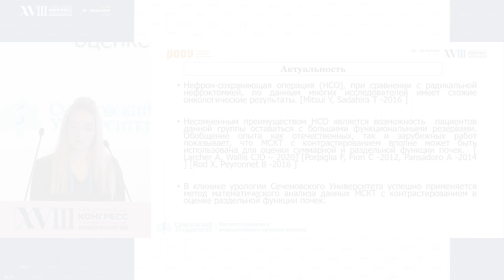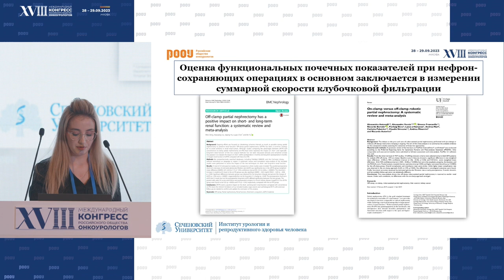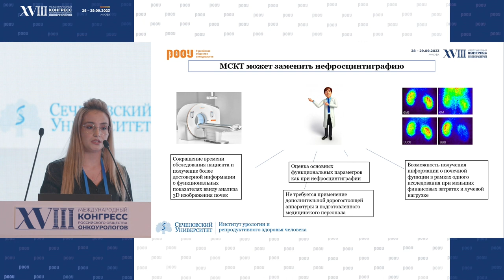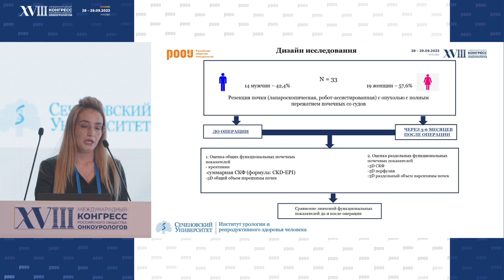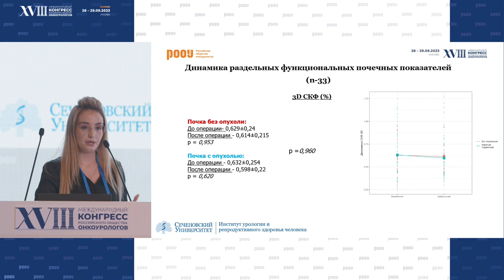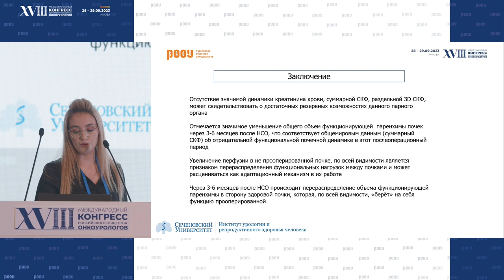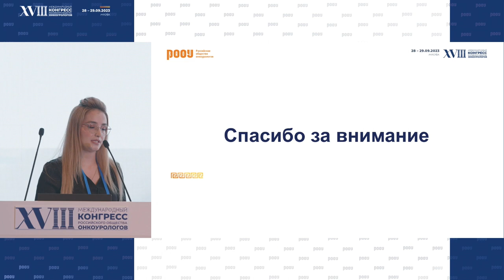Цифровой анализ томографии почек в оценке их функции с опухолью до/после нефронсохраняющей операции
28 сентября на XVIII Международном Конгрессе РООУ в рамках секции Молодых ученых, Шомукимова З. С. представила доклад на тему: "Цифровой анализ данных компьютерной томографии почек в оценке их функции у пациентов с опухолью до и после нефронсохраняющей операции".

✅ Эксперт:

👨‍⚕️ Шомукимова Зухро Саидасановна, аспирант, Институт Урологии и репродуктивного здоровья человека Первого Московского Государственного Медицинского Университета им. И.М. Сеченова, г. Москва